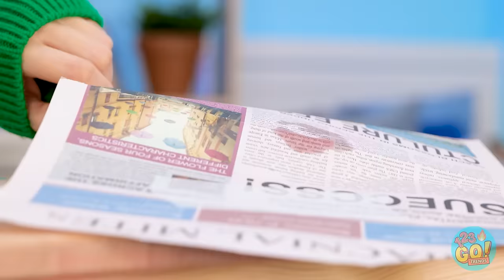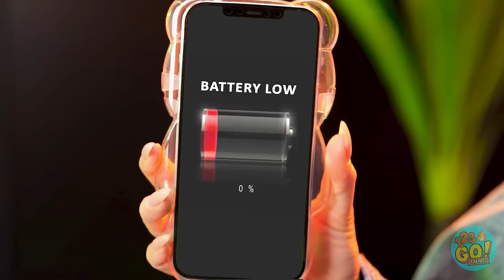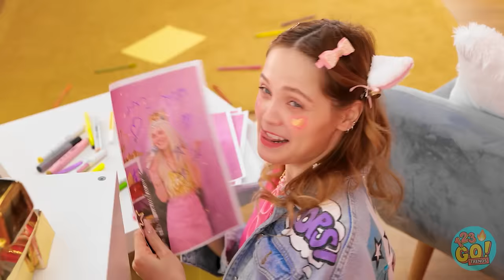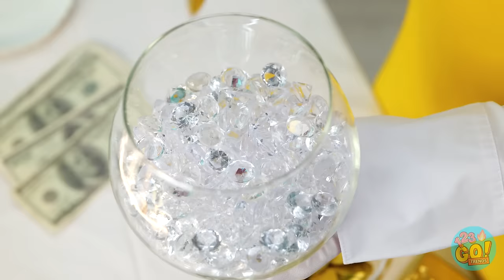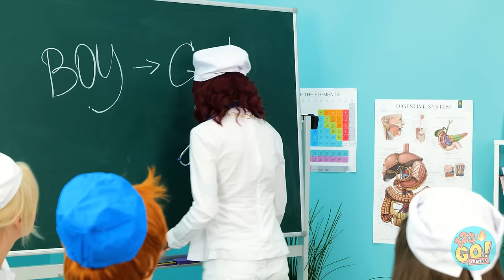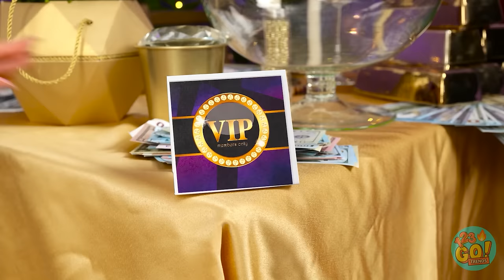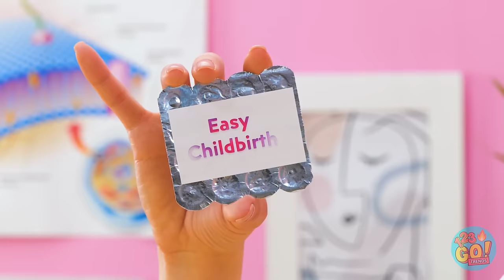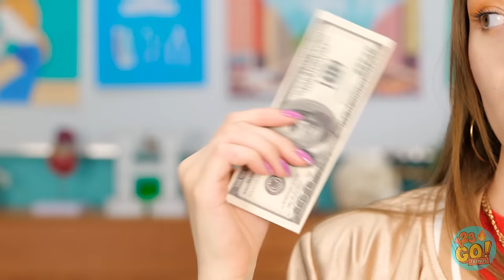I GOT ADOPTED BY GIGA RICH STAR || New Life of Broke Girl in Millionaire Family By 123 GO! TRENDS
Being a superstar doesn’t matter when you’re a parent.  All that matters is your home is full of love.  What fun things do your parents do?